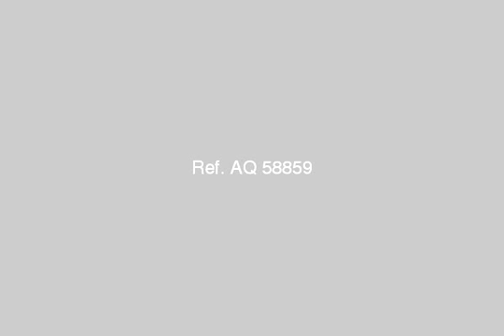Apartment For Sale In Kafr Abdo Alexandria - mlseg.com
- كفر عبده - الاسكندرية - Egypt Real Estate |    Alexandria |    Kafr Abdo |     Apartment For Sale